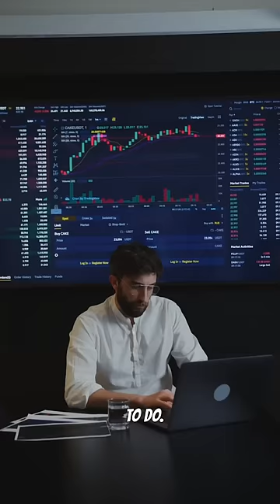THE PROCESS OF LIFE!